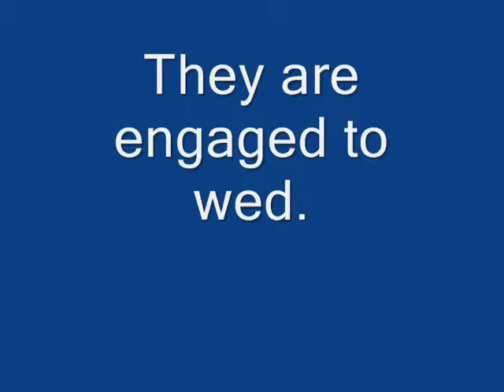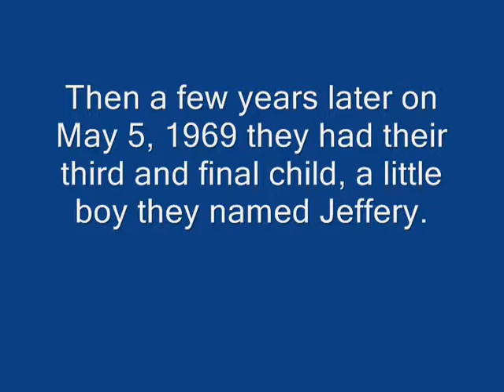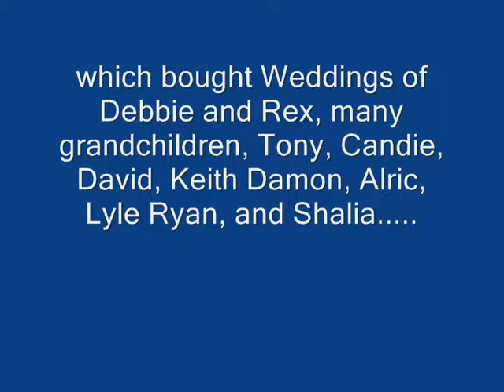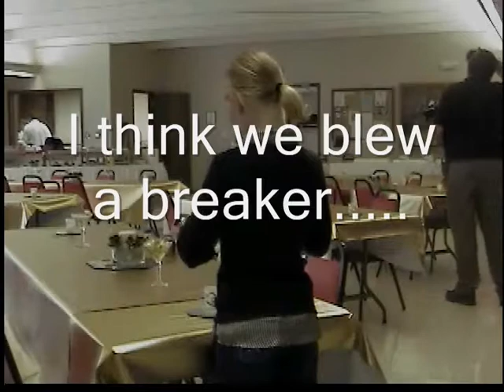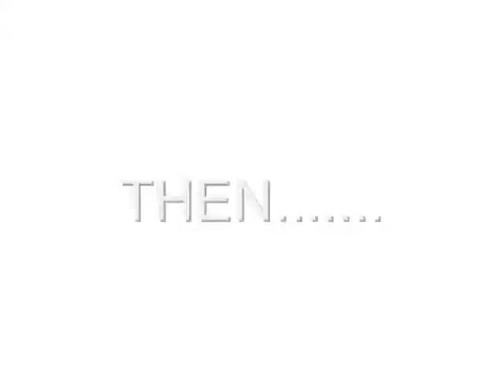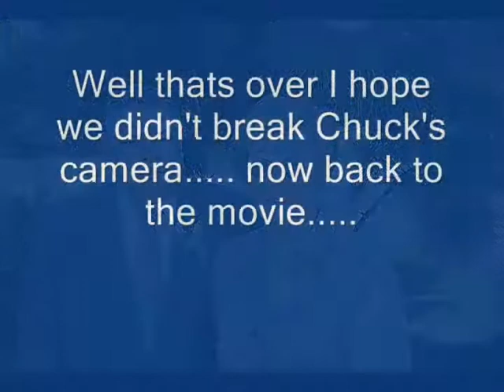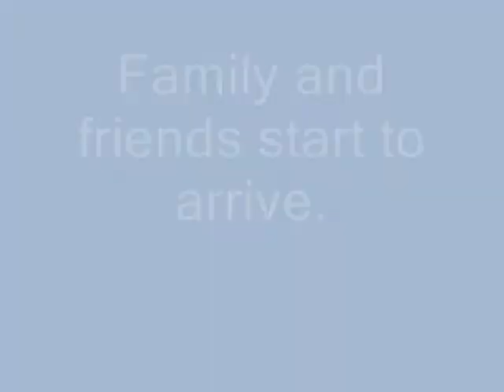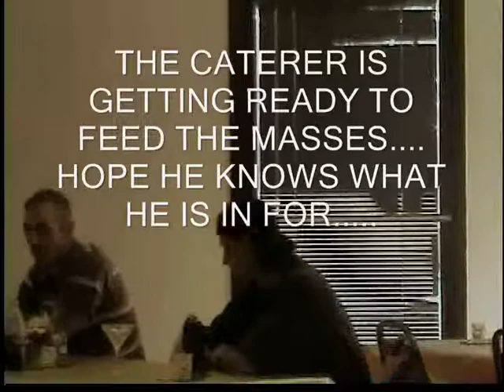Mom and Dads 50th